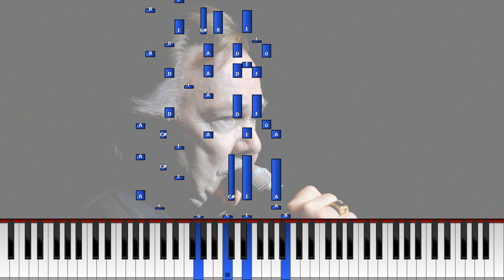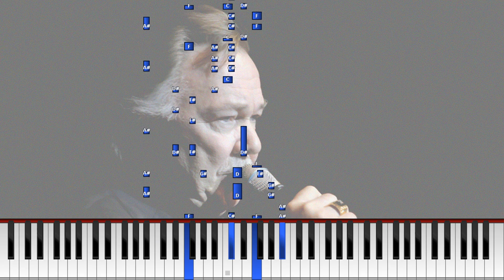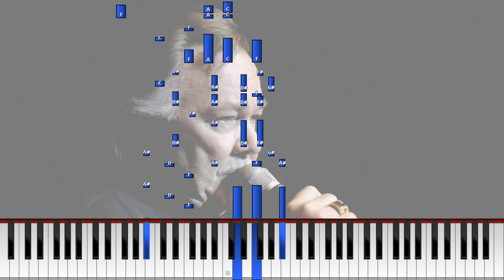Myrskyn jälkeen (Synthesia) [Pianotutoriaali] *Opi soittamaan*